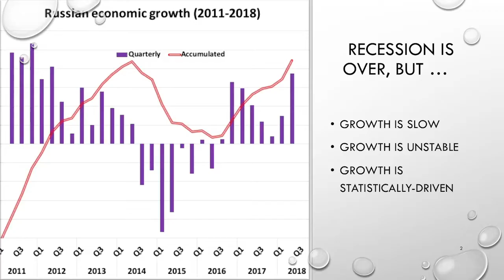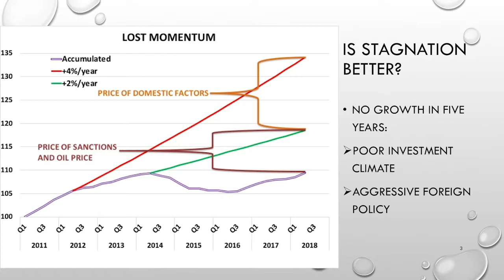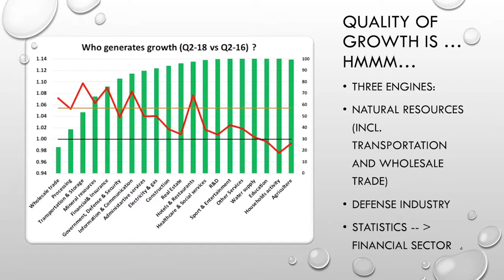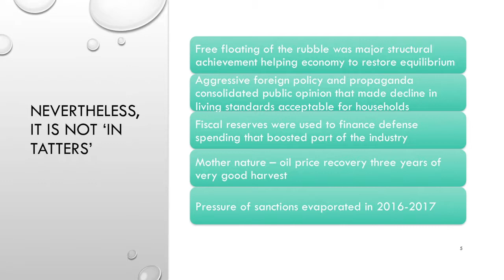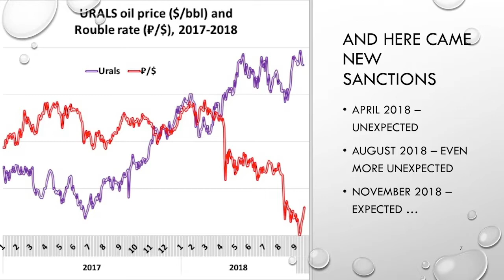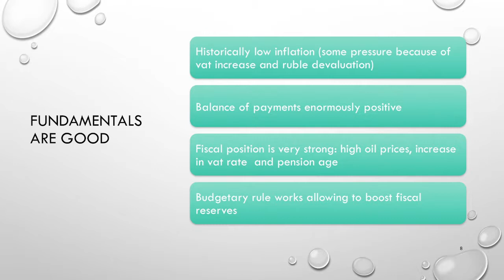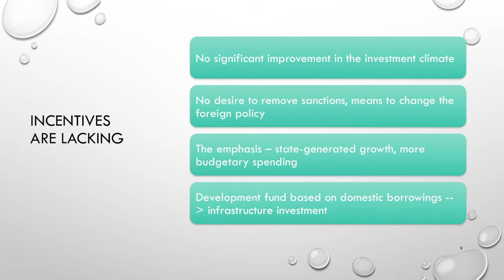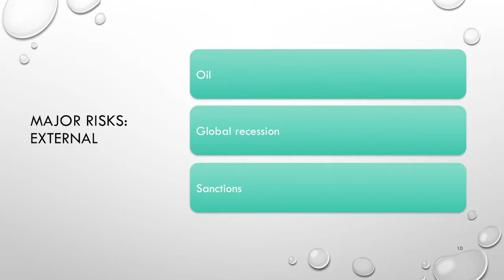CERES Conference: Putin’s Fourth Term - Economic Growth, Stagnation, or Worse?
CERES
Box 571031, Room 111 ICC Building
Georgetown University